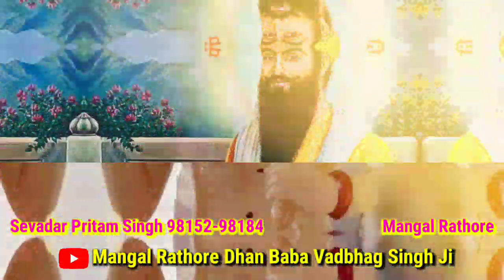Dhan Baba Vadbhag Singh Ji | Dhan Bibi Bhani Ji | Dhan Veer Nahar Singh Ji